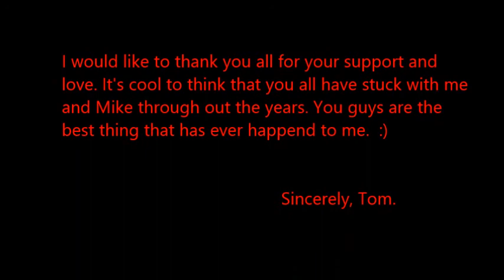1 Year Already?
Thank you soooooooo much.